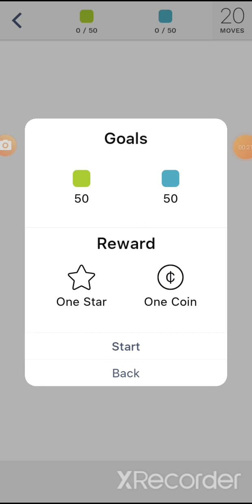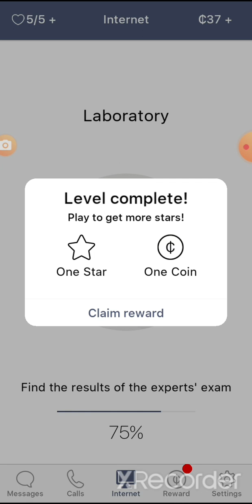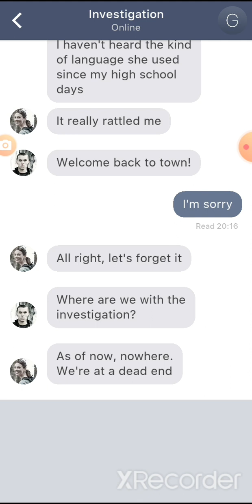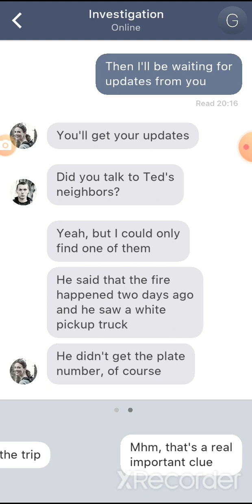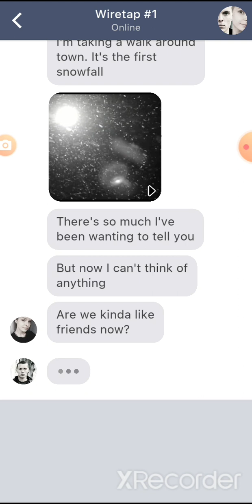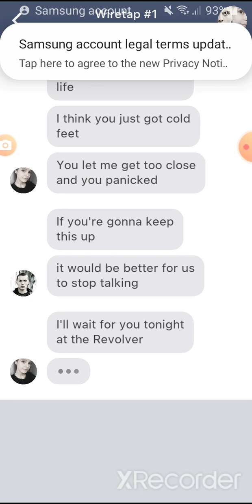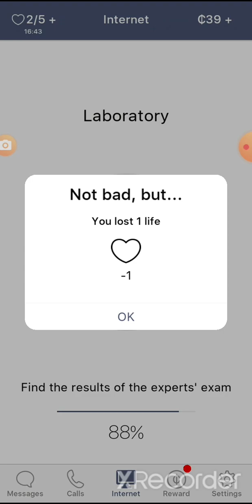🔎Sentence(Interactive Detective)Part 4🔍